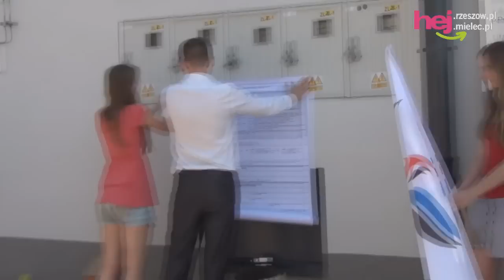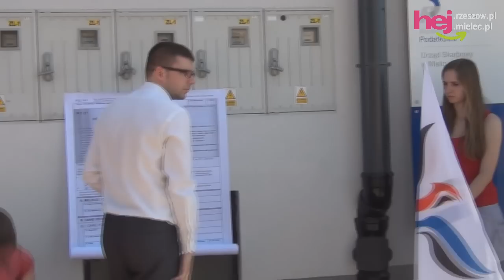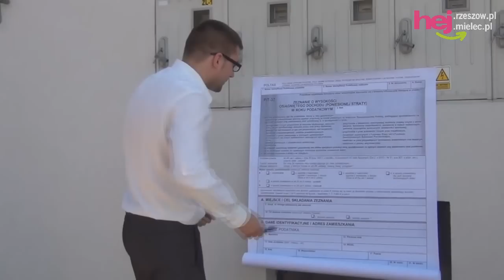Palpitacja w Mielcu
Palpitacja w Mielcu. Protest Kongresu Nowej Prawicy pod Urzędem Skarbowym. hej.mielec.pl